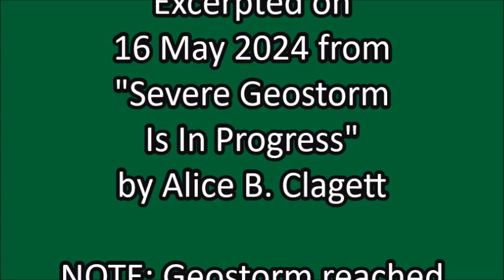My Famed Geostorm Vase Test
Excerpted on 16 May 2024 from the Severe Geostorm video that was filmed and published on 10 May 2024

VIDEO CREDITS

Excerpted on 16 May 2024 from "Severe Geostorm Is In Progress"
by Alice B. Clagett, Filmed and Produced on 10 May 2024